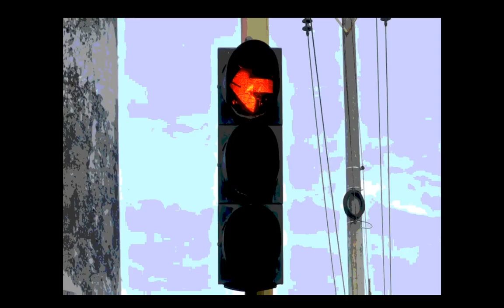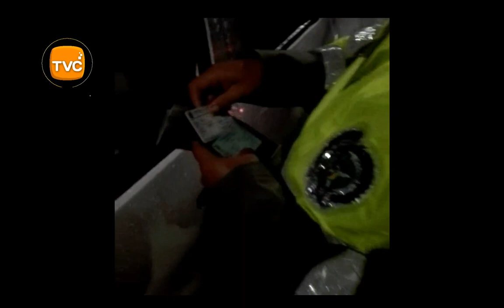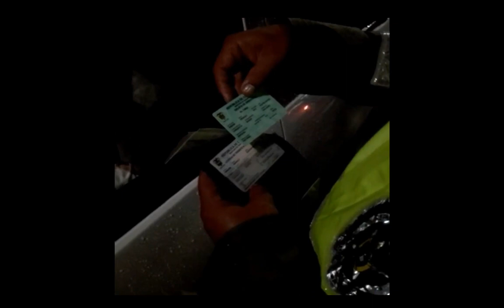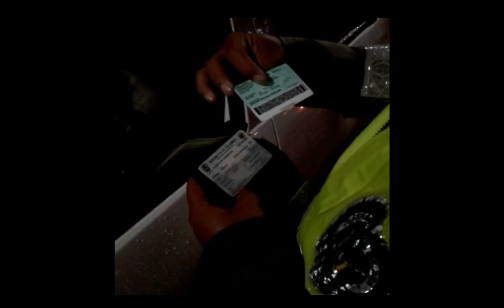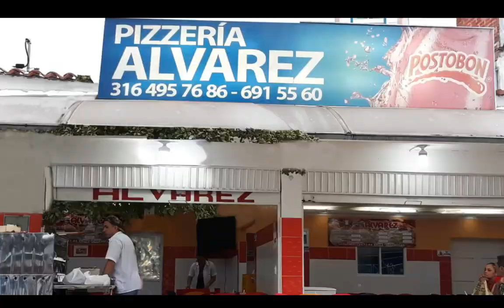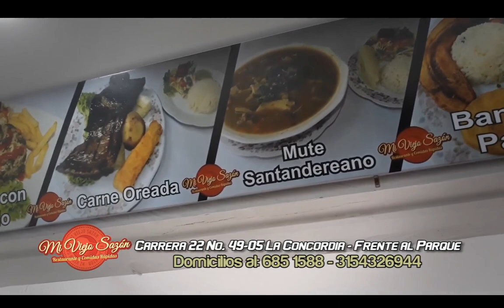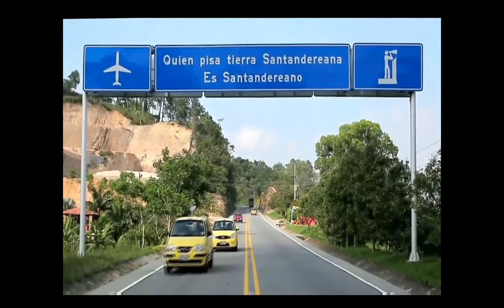IMPACTO Viernes 24 de Agosto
01- FLORIDABLANCA- Identifican a las 5 personas muertas en incendio de Rosales-  los fallecidos son papá, mamá, dos hijos y el suegro de ella.

02- FLORENCIA -CAQUETÁ- Fiscalía capturó a Jesús David Santofimio Celis,  jefe “Cartel de los  narco buses”. 1 Accidentado en ECUADOR- le imputarán los delitos de concierto para delinquir, tráfico de estupefacientes y lavado de activos
03- BUCARAMANGA- Policía Inmovilizó Bus con Pasajeros Venezolanos Legales, pero con Falsa Planilla de viaje vencida

04- FLORENCIA CAQUETA- Video cámara Seguridad prueba para capturar estos 2 atracadores que dispararon contra jóvenes que opusieron resistencia al atraco

05- BOGOTA- Venía de Ciudad de México con dólares americanos equivalentes a $ 1322 millones de pesos. fue capturado en un vehículo y al realizar el registro se evidenció que escondía los Dólares en 46 láminas adherida a su cuerpo

06- BUCARAMANGA- Operativo para Combatir la PIRATERÍA de UBER, CABIFY  y otras aplicaciones, fue muy contundente y Productivo - GRACIAS por su trabajo
Capitán JHONATAN CALDERÓN, Sargentos CORONADO- LANDINEZ- BUSTAMANTE y demás Miembros de la Policía de Transito y Transporte SETRA- MEBUC

07- SANTIAGO DE TOLU- SUCRE- Juan Porras Barrera, natural del departamento de Antioquia, murió en un recorrido con una cuatrimotor y al entrar a un terreno inestable se volcó cayéndole el pesado vehículo encima- Juan Porras Barrera era comerciante en la ciudad de Medellín y había tomado el puente festivo para participar del recorrido por trocha y disfrutar de unos días de descanso en la región del Golfo de Morrosquillo

08- BUCARAMANGA- anoche Volvieron los PIQUES ILEGALES  en el VIADUCTO DE LA 9  y en otros Sectores por las Pandillas de ÑEROS EN MOTO
09- BUCARAMANGA- Cámara Seguridad otra Vez grabó LADRON que roba mercancía a Vendedores Ambulantes